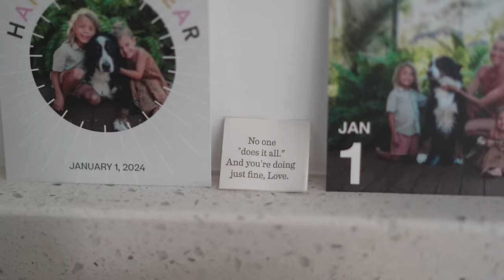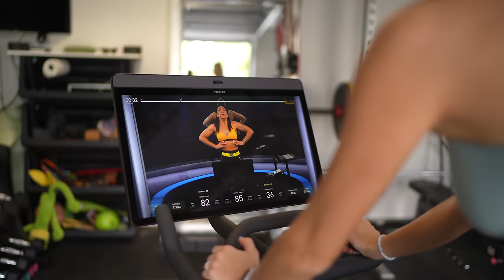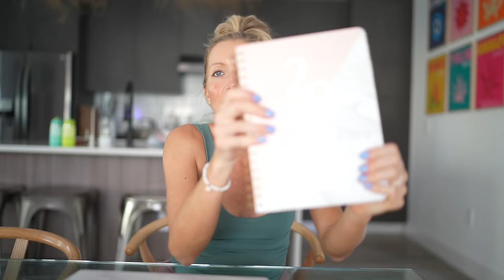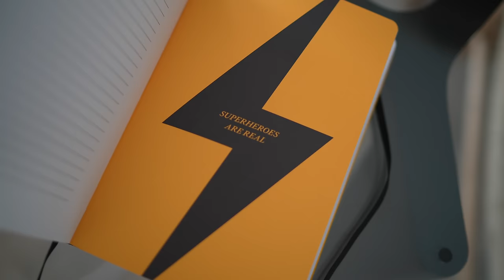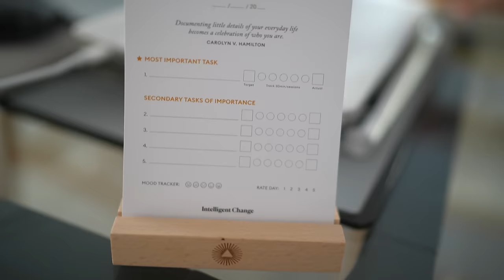What We Ate Today + Pregnancy Self-Care (Plant-Based Mom of 2, almost 3)!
🥗 NEW! Join The EatMoveRest Club (for instant access to our Meal Planner & recipe app, entire ebook collection, private Facebook community, and so much more)!

Hey guys! I'm 24 weeks pregnant and feeling amazing. The holidays were a handful (in a good way), but I'm glad to be back home and back on track with vibrant, nourishing meals, skincare and self-care practices. Hope you enjoy and find some discounted goodies for yourself below!

🍍 Erin & Dusty

CHAPTERS:
00:00 Intro - New Year, One Word
01:41 Free Health Transformation Guide
02:20 Green Smoothie w/ the Kids
03:35 Baked Berry Oats
04:34 Pregnancy Supplements
05:04 Home Workout
05:48 Skincare, Makeup & Self-Care
11:57 Planner, Journaling, List-Making
13:18 Late Raw Lunch
13:49 Dinner Peanut Butter Curry
14:54 Outro - New Year + Late Night Snack

💚 Join our Inner Circle on Facebook: When you join the EatMoveRest Club you'll be granted automatic access!